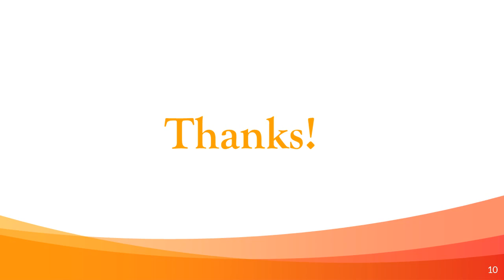Types of Carpets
Are you confused about what type of carpet is best for your needs? You need to choose a carpet that requires less maintenance and does not require regular Carpet Cleaning Sydney. Check out this blog and learn more about the types of carpets available.